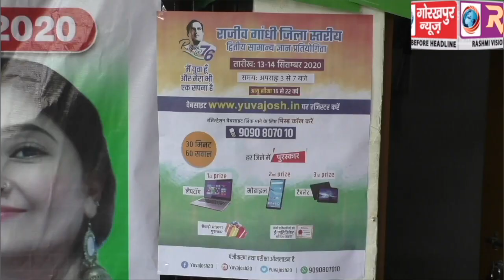राजीव गांधी सामान्य ज्ञान प्रतियोगिता के तहत कांग्रेस करेगी मेधावी छात्रों को पुरस्कृत, महानगर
राजीव गांधी सामान्य ज्ञान प्रतियोगिता के तहत कांग्रेस करेगी मेधावी छात्रों को पुरस्कृत, महानगर अध्यक्ष ने कहा,आन लाइन रजिस्ट्रेशन कराकर प्रतियोगिता में हो सकते है शामिल